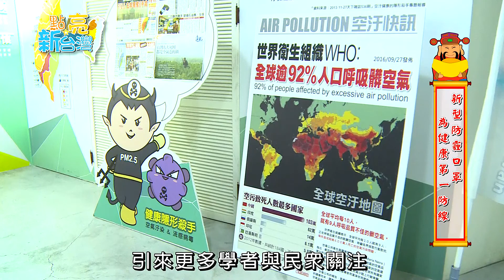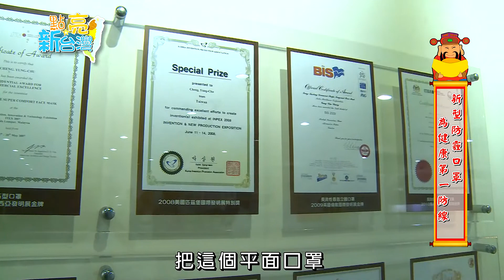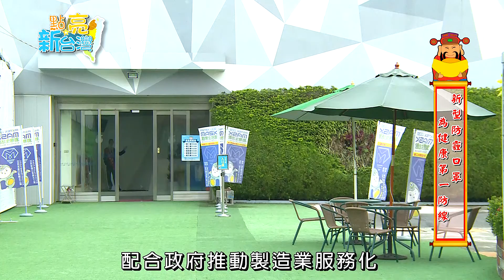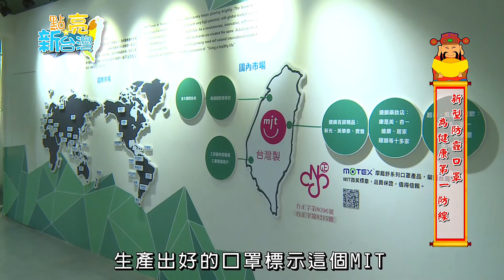中天綜合台【點亮新台灣】華新醫材-新型防霾口罩 為健康第一防線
臺灣今年元旦爆出空污等相關新聞層出不窮，引來更多學者與民眾關注，改善空氣品質的同時，必須先保障自我健康，其中戴口罩便是隔絕髒空氣的第一道防護線。因歷經幾次全球傳染病疫情與空品議題，口罩達人鄭永柱有感於口罩為保護自己與他人的重要性，沿用多年生產醫用用品等專業技術，發展出適合現代人穿戴的氣密式新型口罩， 並創立了亞洲首個口罩觀光工廠，免費開放民眾、教育機構等前來參觀，暸解口罩類型、功用、生產製程等。

華新醫材股份有限公司
地址: 臺北市信義區忠孝東路五段508號